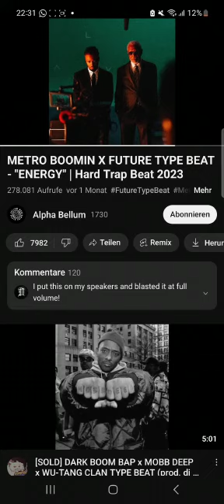neuer rap von den streets